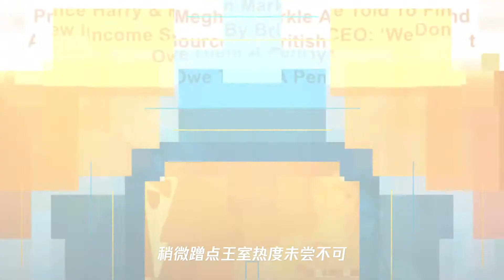梅根和哈里再被炮轰,英国人不欠你们一分钱,王室资金支援恐中断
➤Thanks收看！